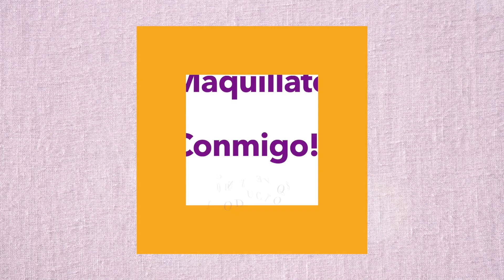Me maquillo CON PRODUCTOS NUEVOS- Full face - EUGE NOYA URUGUAY PANAMA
Hola, me llamo Eugenia!! Soy uruguaya y hoy les traigo este video que hace muuucho no hago. Me maquillo como lo hago siempre sin luces, ni camara pro, muy orgánico. Solo me preparo de verdad para salir a almorzar con amigos. Estos productos en su mayoría son nuevos y me han gustado mucho. Siganme en INSTAGRAM para no perderse nada de mi semana y las compritas de maquillaje. Espero les guste!! Déjenme acá más preguntas y sus comentarios siempre leo todo :) Si me apoyan con un like se los super agradezco!!

Maquillaje importado: Laura Lala buscala en IG.